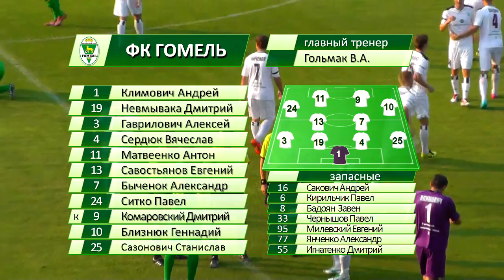03.08.2014 ФК "Гомель" 0-2 Неман. Матч 19 тура чемпионата Беларуси по футболу